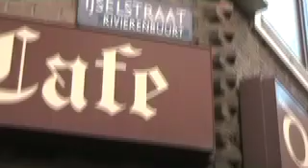De Ijsselstraat volgens Jordan en Natasja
Wat is Waar?